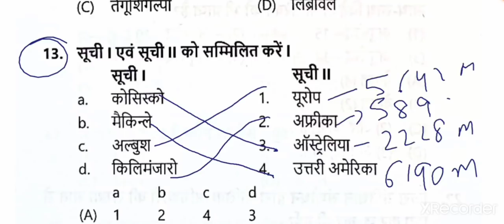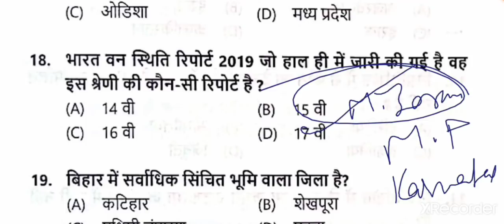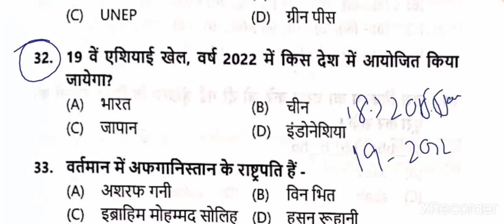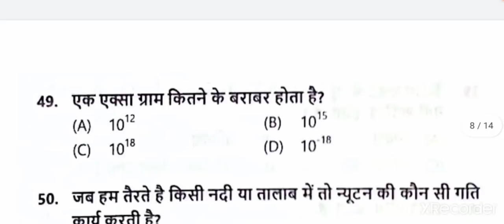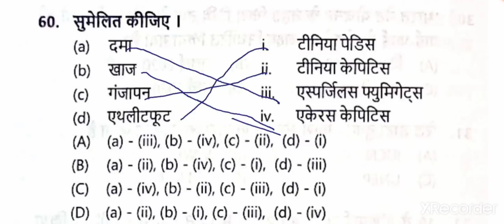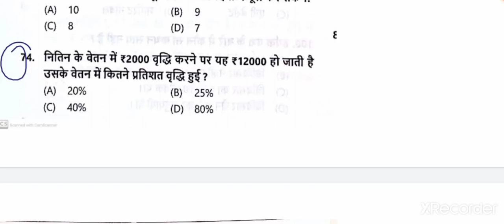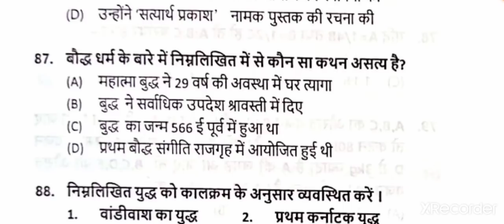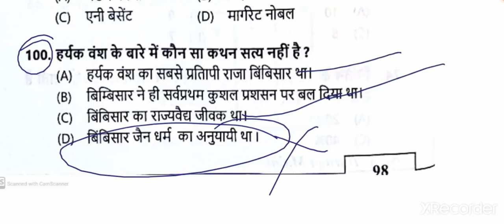Practice set 07|EduTeria Vol 1| Bihar Daroga Mains|BPSSC|Bihar Si Mains|GkGsMaths Reasoning 100 Ques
This video contains full explanation of practice set 07 EduTeria vol 1 Bihar daroga Mains.

2️⃣
 Whatsapplink
(A):-